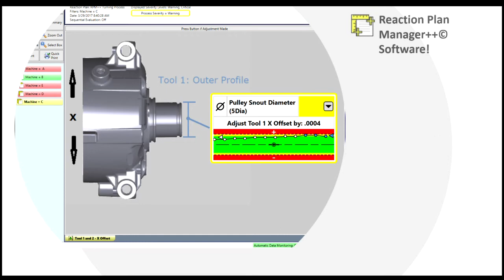Installed a new CMM to measure production parts. Now What?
Installed a new part measurement system to inspect production parts.  It measures the parts with speed, accuracy and provides a detailed report.  Unfortunately, your machine operators on the shop floor can not interpret the results and apply the information to the manufacturing process.  Now what?